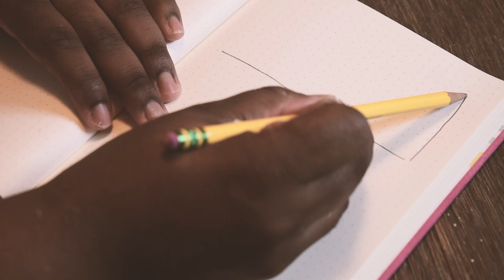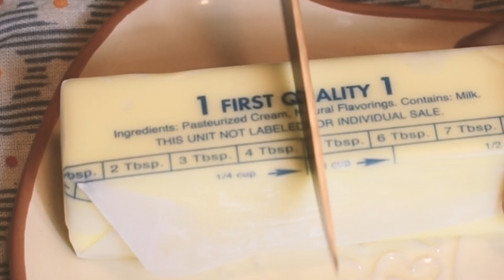This Garlic Bread Loaf is Cheesy in every Slice 🍞🧀🤤 | Bread ASMR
ASMR Cooking | This Garlic Bread Loaf is Cheesy in every Slice. This homemade bread is so rich in garlic, buttery, and easy to make. Two options: it can be a loaf of garlic bread or cheesy garlic toast. Follow along for this delicious easy homemade cheesy garlic bread recipe or just relax to the cooking sounds.

Recipe Below

I cup warm milk
1 tbs instant yeast
1.5 tbs sugar
Mix three together spatula
1 room tempt egg – add in- mix
2 cups ap flour
1.5 tsp salt
Add in. Stir with spatula then need with hands.
2 tbs cubed unsalted butter
Knead in. Stretch knead. Cover plastic and ferment. 1hr.
-garlic sauce
half stick orr 1/3 cup unsalted butter softened
2 tbs minced garlic
1 tbs honey
1 tbs parsley
Stir together in sepearate bowl spatula.
Roll the dough out into a long rectangle.
Spread the garlic sauce on top
-dollops of shredded mozerrella cheese
Then sprinkle on top.
Use pizza cutter, slice long ways into 3
Then short way 4.
Then put each square on top of each other.
Then put in a bread pan sideways.
Cover and ferment 20-30 mins
Brush top with egg wash.
Bake 338 F for 30 minutes
Remove from oven and brush with butter
Top and sprinkle with parsley top.
Peel. Enjoy.